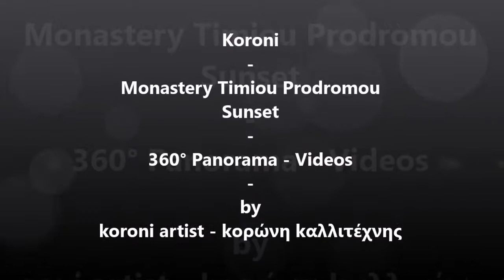Koroni - Timiou Prodromou Monastery Sunset - 360° Panoramas - Video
epic sunset in the top of koroni Timiou Prodromou Monastery
- rotational 360°-panorama video
- multiple anticlockwise and clockwise rotations until after the sunset
- ca 9'00" duration
- with greek music